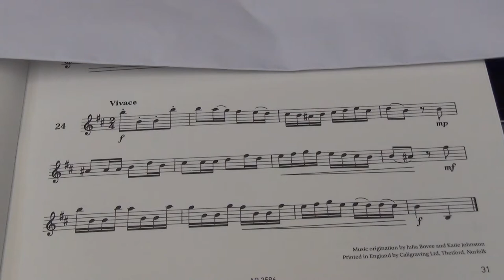Violin Grade 5 Sight Reading No 24 Vivace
Grade 5
No. 24 Vivace
Play by Mike Chau